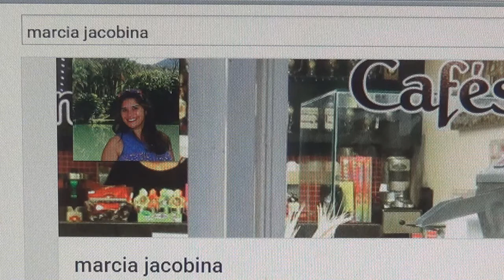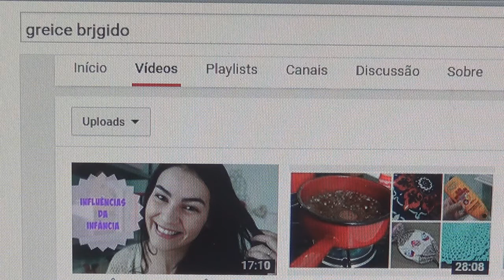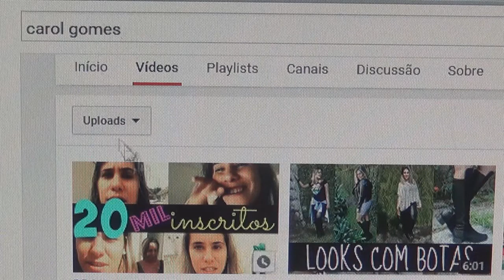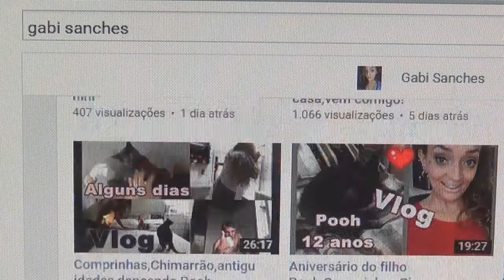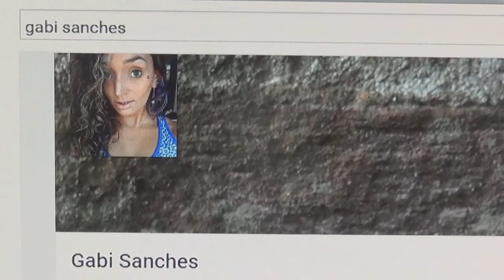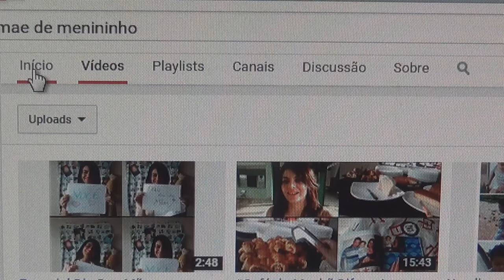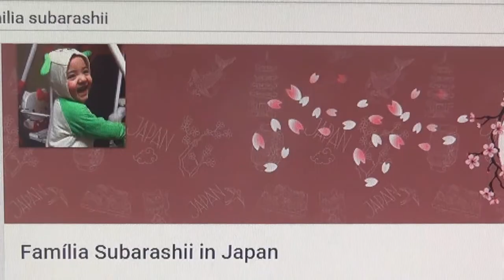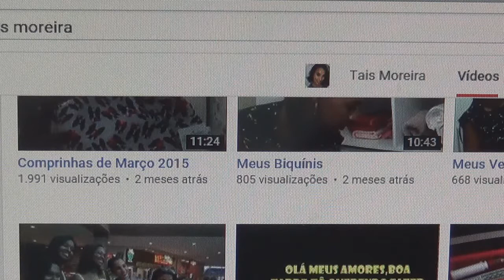Falando do meu Cabelo e Indicando Canais-Por Liz Frutuoso